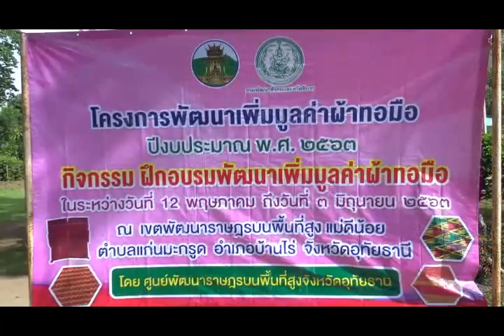เพิ่มเติมความรู้ผ้าทอให้กะเหรี่ยงแก่นมะกรูด เสริมรายได้ครอบครัวและชุมชน(อุทัยธานี)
นายณรงค์ รักร้อย ผู้ว่าราชการจังหวัดอุทัยธานี เปิดโครงการพัฒนาเพิ่มมูลค่าผ้าทอมือ ณ เขตพัฒนาราษฎรบนพื้นที่สูงแม่ดีน้อย ตำบลแก่นมะกรูด  อำเภอบ้านไร่ จังหวัดอุทัยธานี เพื่อพัฒนาผ้าทอชนเผ่ากะเหรี่ยงโปว์  ที่มีความรู้อยู่แล้วในเรื่องการทอผ้า ให้มีคุณภาพมาตรฐาน เพิ่มมูลค่าและทันสมัย ตรงความต้องการของผู้บริโภค เสริมสร้างรายได้ให้กับครอบครัว และชุมชน และเสริมสร้างการบูรณาการระหว่างหน่วยงานระดับพื้นที่และระดับจังหวัดในการพัฒนาผ้าทอมือ ภายใต้โครงการพัฒนาเพิ่มมูลค่าผ้าทอและเครื่องเงิน โดยมีกลุ่มชาวกะเหรี่ยงตำบลแก่นมะกรูด อำเภอบ้านไร่ จำนวน 29 คน และ กะเหรี่ยงบ้านภูเม็น ตำบลทองหลาง อำเภอห้วยคต จำนวน 31 คน  รวม 60 คน อบรมให้ความรู้ โดย นายศักดิ์จิระ  เวียงเก่า กรรมการผู้จัดการบริษัทบายศรีครีเอชั่น จำกัด  นักออกแบบและผู้เชี่ยวชาญผ้าทอชนเผ่าระดับประเทศมาให้ความรู้เพื่อให้ผ้าทอของชาวกะเหรี่ยงโปว์ไปสู่ระดับประเทศ และเป็นที่รู้จักกันทั่วโลก เป็นการสร้างรายให้กับครอบครัวและชุมชนต่อไป
ภาพ-ข่าว พชร พัสกุล สมาคมสื่อมวลชนอุทัยธานี